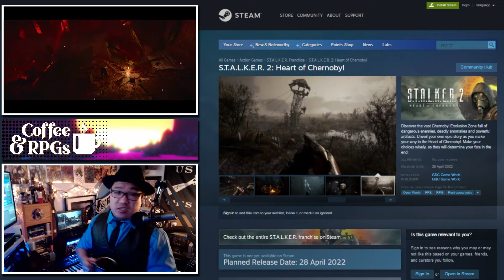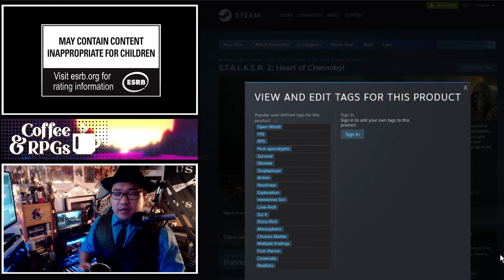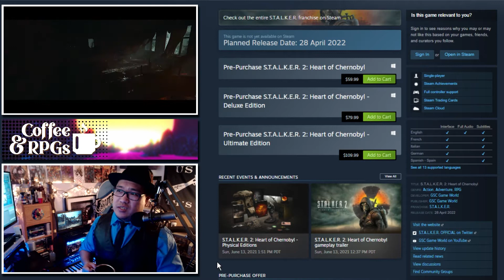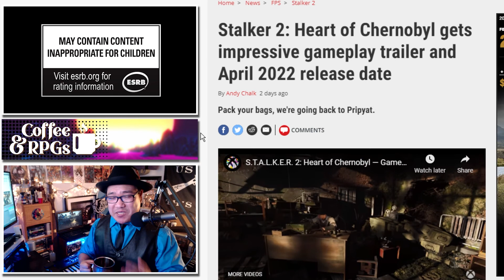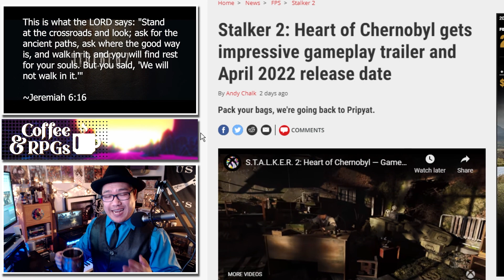S.T.A.L.K.E.R. 2: Heart of Chernobyl Reaction and Details!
☕ Welcome another reaction and details video, this time on STALKER 2. The original STALKER game was, in many ways, ahead of its time. Many RPGs using survival, open world, story driven mechanics were thanks to games such as the 1st STALKER game. And now, after almost 15 years, part 2 will finally be released in April of 2022.

I remember buying the 1st game and it took a while to get used to because I do not do well with horror games. But it left an impression on me and I can’t wait to go back into the world of STALKER to feel some of that nostalgia, admittedly.

In this video, we go over some basic details about this game from its STEAM page and then go over the trailer they released a few days ago during the Summer Game Fest of 2021!

MY QUASI-ASMR GAMING CHANNEL!

00:00 - Introduction and trip down memory-lane.
01:42 - Some details from its STEAM page.
04:14 - Trailer Reaction.
09:25 - Trailer Recap.
11:46 - Wrapping it up!

FOLLOW RIRIETTA! MY VOICE ACTRESS!

Discover the vast Chernobyl Exclusion Zone full of dangerous enemies, deadly anomalies and powerful artifacts. Unveil your own epic story as you make your way to the Heart of Chernobyl. Choose your paths wisely, as they will determine your fate and shape the future of the Zone in the end.

S.T.A.L.K.E.R. is a critically-acclaimed franchise that has millions of players exploring the hostile environment of the Chernobyl Anomalous Exclusion Zone for more than a decade. S.T.A.L.K.E.R. 2 is a long-awaited sequel to the series that aims to deliver all the fan-favorite elements — challenging combat, chilling horror and a thrill of a fight for survival.